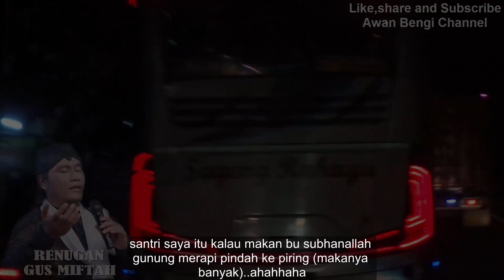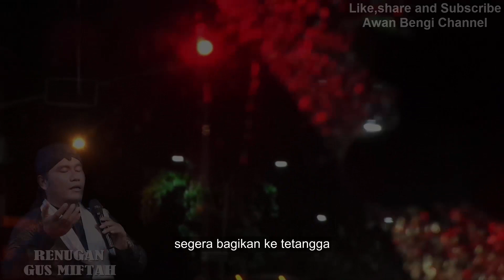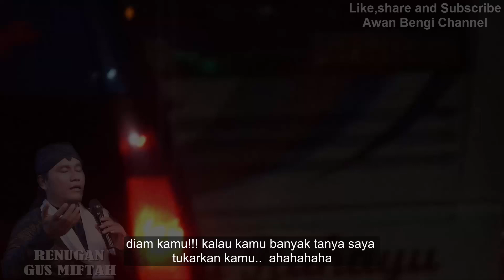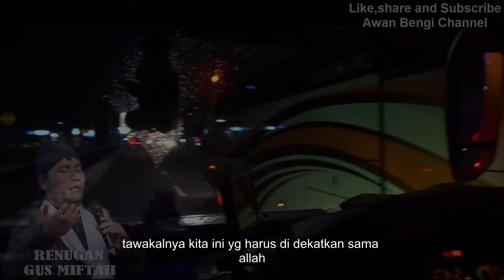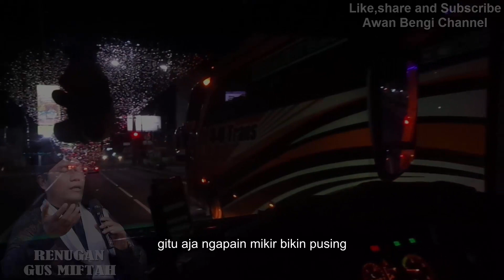TAWAKAL GUS MIFTAH [RENUNGAN]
Renungan Gus Miftah tawakal (subtitle bahasa indonesia)
NOTE:Untuk kualitas audio yg lebih baik di sarankan mendengarkan menggunakan headset
Miftah Maulana Habiburrahman atau lebih dikenal dengan Gus Miftah (lahir di Lampung, 05 Agustus 1981)adalah seorang ulama, da'i, dan pimpinan Pondok Pesantren Ora Aji di Sleman, Yogyakarta.Ia merupakan keturunan ke-9 Kiai Ageng Hasan Besari, pendiri Pesantren Tegalsari di Ponorogo.Gus Miftah merupakan da'i jebolan dari Pegerakan Mahasiswa Islam Indonesia (PMII) UIN Yoyakarta oleh karena itu Gus Miftah juga dikenal sebagai ulama muda Nahdlatul 'Ulama yang fokus berdakwah bagi kaum marjinal, baik melalui dakwah di dalam maupun di luar pesantren.

• Video Footage : Dok.awan bengi channel

• Audio Vokal : pengajian Gus miftah

Mari berbagi ilmu dan kebaikan dengan cara Like dan Share Video-video yang ada di:
Awan Bengi Channel.